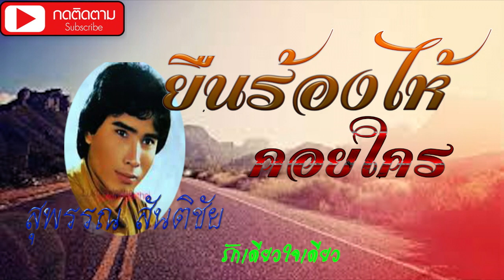ยืนร้องไห้คอยใคร-สุพรรณ สันติชัย [ORIGINAL MASTER DAT] HIT SONG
ยืนร้องไห้คอยใคร เป็นเพลงที่สร้างชื่อเสียงให้กับ สุพรรณ สันติชัย หรือพี่ บัว ของน้องqศิลปินชัวร์ ออดิโอทุกคน เป็นผลงานผลิตจาก ค่ายชัวร์ ที่น้อยคนจะรู้ แต่เชื่อว่ามิตรเพลงหลายๆคนคงจำเพลงชุดนี้ได้..เชิญบันเทิงได้ครับ
[00:01]ยืนร้องไห้คอยใคร
[03:41]หาเงินแต่งงาน
[06:48]นาคเดือนแปด
[10:37]พี่คอยที่ซอยบุฟผา
[14:29]บ้านพี่จน
[18:30]เมื่อไหร่จะพอ
[21:50]มิตรเพลงคนใหม่
[24:53]บอกรักด้วยสายตา
[27:41]หลอกพี่ทำไม
[30:49]รักเดียวใจเดียว